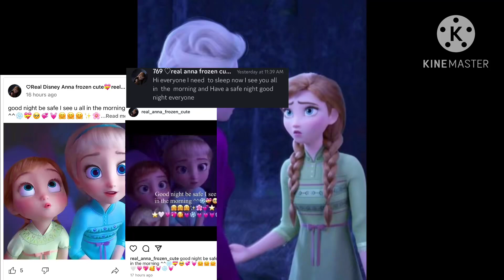Here proof I was sleep last night